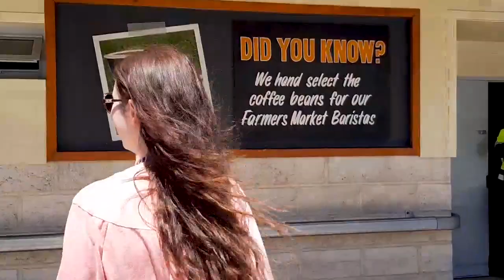A weekend with the girls | COLLIE | Vlog05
In the wake of hot weather, Kayla escaped the city down to Collie with girlfriends to try out some of the lakes and dams on an overnight camping trip.

We had the most fun and we hope you enjoy!